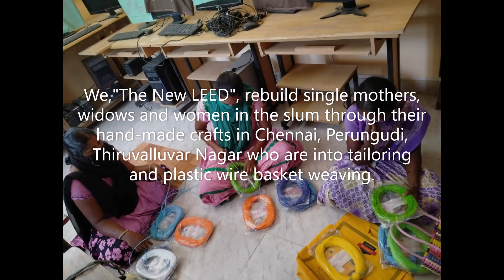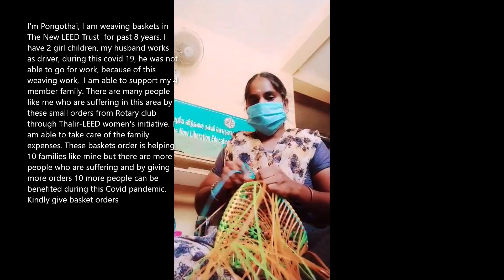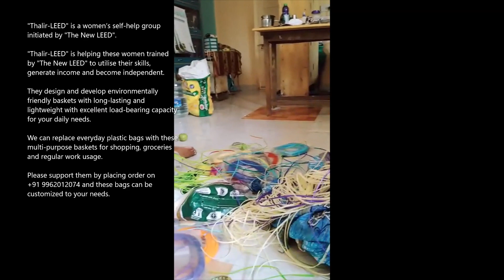TheNewLEEDTrust Thalir-LEED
Dear All,

-Multi-purpose baskets, eco-friendly, Long-lasting, durable and reusable.
-Customization available
-Support underprivileged moms at this pandemic by buying their creative bags.